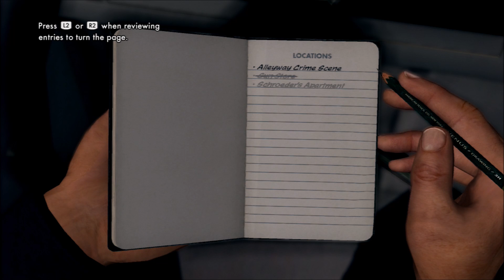L.A. Noire Episode 2- CAMPFIRE SONG SONG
With MiKoshaTron!
IF YOU DON'T THINK THAT WE CAN SING IT FASTER THAN YOU'RE WRONG!

Raptor couldn't make it for this one. He sends his love!

THEY DON'T REALLY UPLOAD BUT THESE ARE OUR BUDS!